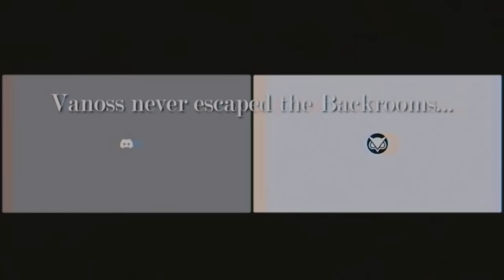Backrooms Survival - It's Finally The End!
Friends in Video:

Terroriser - @Terroriser